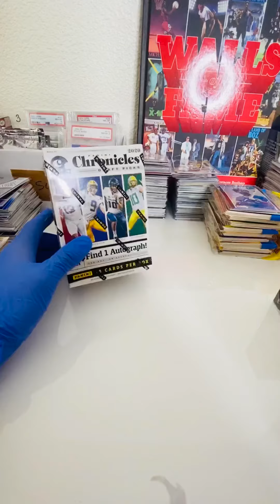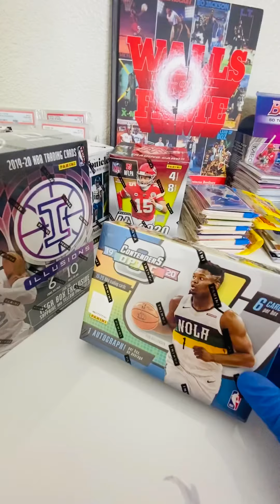How important are the Playoffs to card values?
Does making or missing the playoffs have a huge affect on the value of the players card?